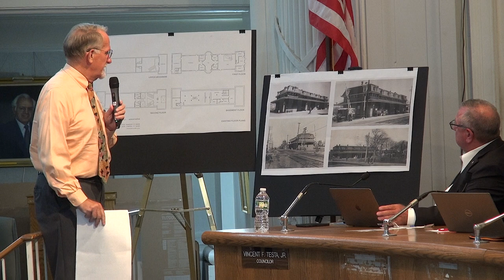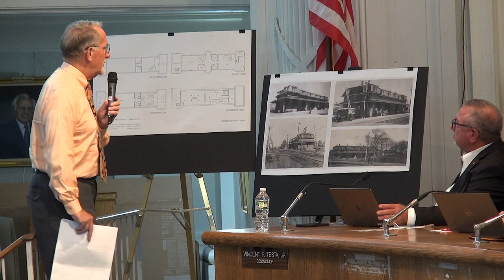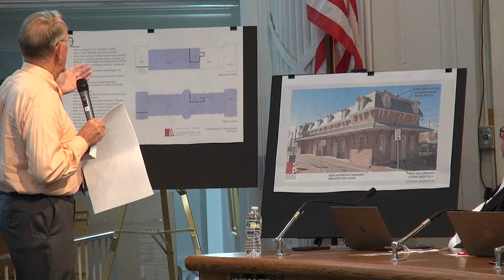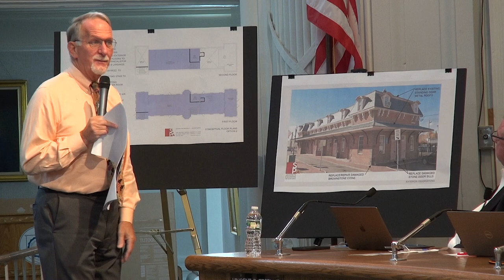Wallingford Town Council Regular Meeting 9/27/22